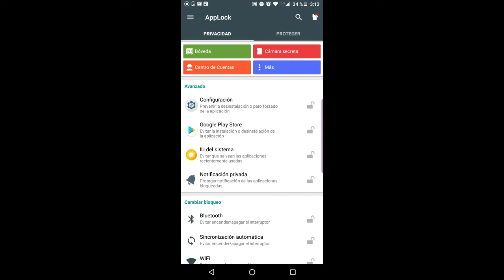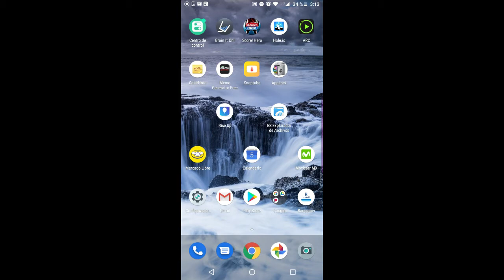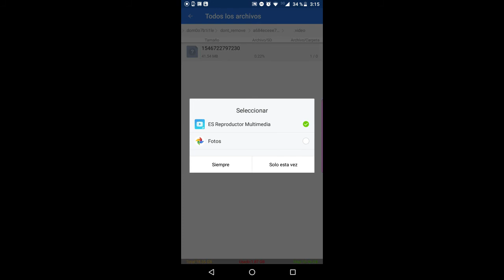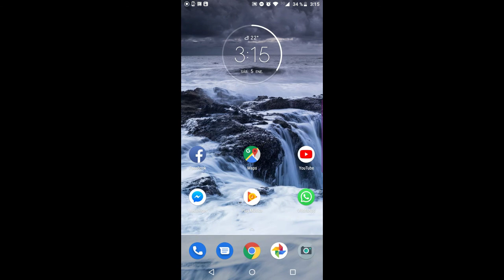COMO RECUPERARA FOTOS O VIDEOS DE APP LOCK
HOLA
ES MI PRIMER VIDEO Y QUIERO DEJARLES ESTE TUTORAL ESPERO LES SEA DE MUCHA AYUDA